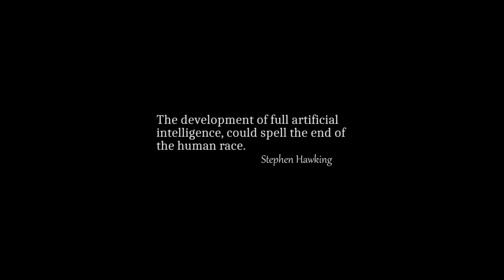ENGINEERS and HUMAN CREATION EXPLAINED in TELUGU